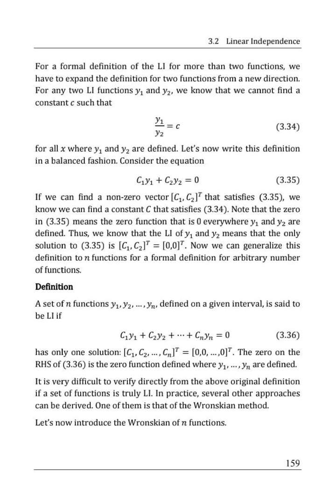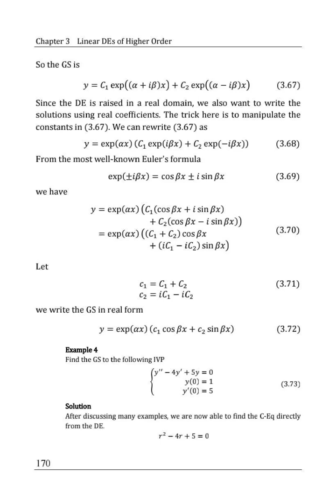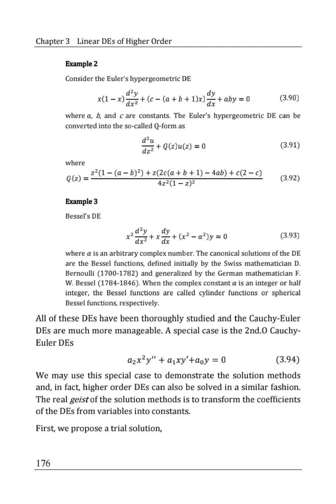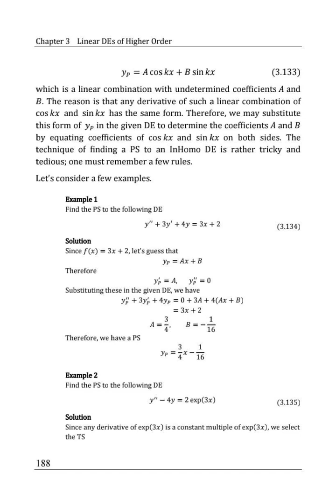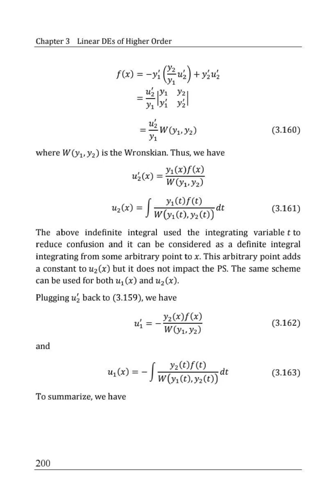LINEAR DIFFERENTIAL EQUATIONS OF HIGHER ORDER; SOLUTION VIA EIGENVALUES AND EIGENVECTORS FOR JEE- 1;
JEEMADEEASYKOTA, @PHYSICS MADE EASY (KOTA), MATHSMADEEASYKOTA, MATHSMCQs, jeemadeeasykota, cetmadeeasykota, ndamadeeasykota, DIFFERENTIAL EQUATIONS AND APPLICATION, ORDINARY & 2ND ORDER DIFFERENTIAL EQUATIONS, HOMOGENEOUS & NON HOMOGENEOUS EQUATIONS, PARTIAL DIFFERENTIAL EQUATIONS, ORDINARY DIFFERENTIAL EQUATION, FIRST ORDER DIFFERENTIAL EQUATION, SEPARABLE EQUATION, EQUATION REDUCIBLE TO SEPARATION FORM, EXACT DIFFERENTIAL EQUATION, LINEAR DIFFERENTIAL EQUATION, VARIATIONS OF PARAMETERS, SECOND ORDER DIFFERENTIAL EQUATION, HOMOGENEOUS LINEAR EQUATION, FUNDAMENTAL THEOREM, HOMOGENEOUS EQUATIONS WITH CONSTANT COEFFICIENT, GENERAL SOLUTION OF DIFFERENTIAL EQUATION, FUNCTIONS, COMPLEX ROOTS OF THE CHARACTERISTIC EQUATION INITIAL VALUE PROBLEMS, EULER FORMULA, DOUBLE ROOTS OF THE CHARACTERISTIC EQUATION, THEOREM DOUBLE ROOTS, SERIES SOLUTIONS, REGULAR SINGULAR POINTS, NON HOMOGENEOUS LINEAR EQUATIONS, THE METHOD OF VARIATION OF PARAMETERS, DIFFERENTIAL EQUATION OF ARBITRARY ORDER, HOMOGENEOUS LINEAR EQUATIONS, EXISTENCE AND UNIQUENESS THEOREM, HOMOGENEOUS LINEAR EQUATIONS WITH CONSTANT COEFFICIENTS, LINEAR DIFFERENTIAL EQUATIONS IN STATE SPACE FORM, SOLUTION VIA EIGENVALUES AND EIGENVECTORS, FUNDAMENTAL SOLUTION MATRIX, EQUILIBRIUM AND STABILITY, PHASE - PLANE, LINEAR APPROXIMATION AT EQUILIBRIUM POINT, PARTIAL DIFFERENTIAL EQUATIONS, NORMAL FORMS OF ELLIPTIC EQUATIONS, NORMAL FORMS OF HYPERBOLIC EQUATION, NORMAL FORMS OF PARABOLIC EQUATIONS, TRANSFORMATION, APPLICATION OF DIFFERENTIAL EQUATION, MASS MOMENT OF INERTIA, USE IN HYDRODYNAMICS, @PHYSICSMADEEASY0239